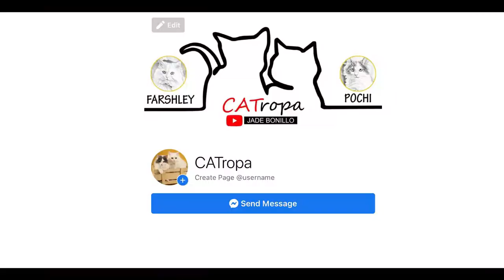HOW DO I BATHE MY AGGRESSIVE BIG BONE PERSIAN CAT II CATROPA